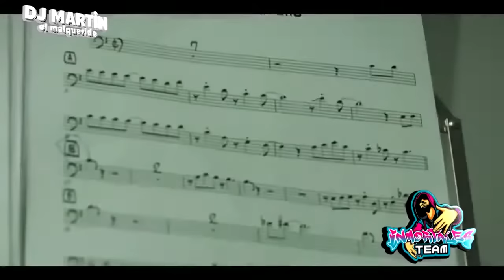RANTAN SALSAS VIDEO MIX #1 - BELKIS MILAGROS - INMORTALES TEAM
🌟 Booking 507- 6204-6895 / Show Audiovisual / Videos Mix Personalizados

🤗 Gracias por su apoyo, sus likes 👍  y Comentarios ✍

✨ Si te gusta nuestro contenido puedes Subscribirte y Compartir...

No tenemos los derechos, No Monetizamos. Solo para Promocionar a los Artistas.
Solo para Entretenimiento.

🌟 Gracias a los amigos que apoyan el Canal 🌟